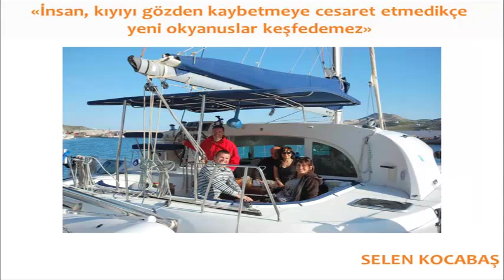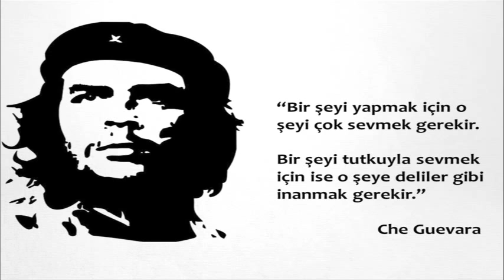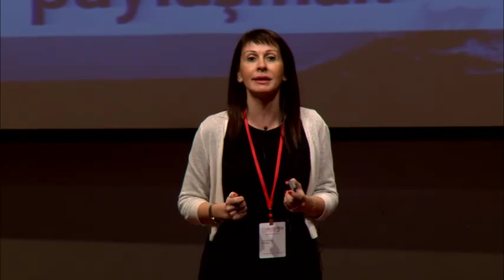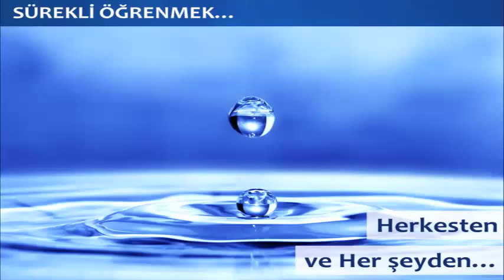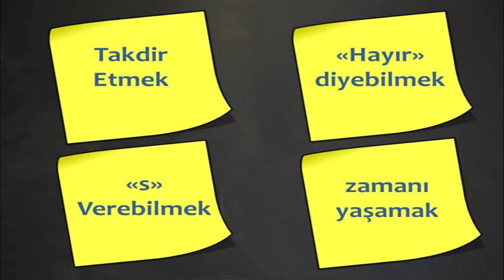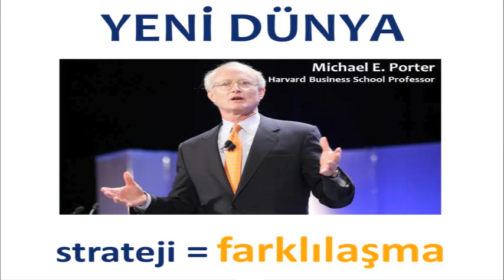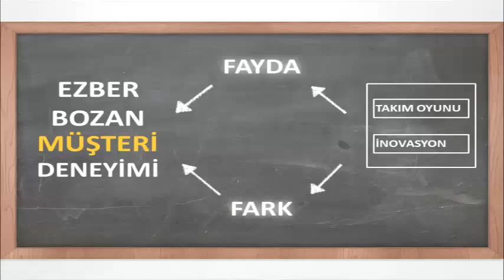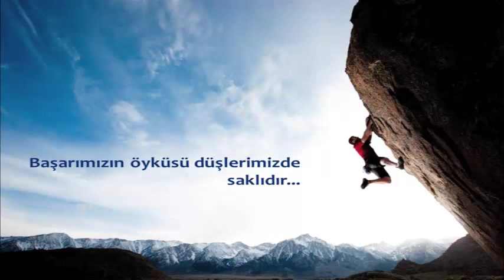Selen Kocabaş | İşimize hakim olalım, ezber bozalım!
Selen Kocabaş ile İşimize hakim olalım, ezber bozalım!

Selen Kocabaş, İstanbul Üniversitesi İngilizce İktisat bölümü mezunudur. Marmara Üniversitesi'nde İK Yönetimi Ve Organizasyonel Davranış üzerine lisansüstü eğitimini tamamladı.
Kariyerine Koç Grubunda MT ve devamında Arçelik'te İnsan Kaynakları Uzmanı olarak adım attı. Kocabaş, Group Danone ve Sabancı ortaklığı Danonesa’ya geçerek İnsan Kaynakları Direktörü olarak hem Su Şirketi, hem de Süt Şirketine hizmet verdi.
Turkcell ailesine 2003 yılında Genel Müdür Yardımcısı olarak katıldı. 12 yıl boyunca farklı Genel Müdür Yardımcılığı rollerini üstlendi. İnsan Kaynakları, İnşaat Emlak, Genel İdari İşler, IT, Hukuk, Satın alma, Stratejik Planlama fonksiyonlarının ardından CorporateBusiness’ın başına geçti. Pazarlama, Ürün, Satış, Hizmet kapsamında işleri yöneterek kar zarar sorumluluğunu aldı. Ana stratejisini mobil ve sabit çözümler sunmak, inovasyona yatırım yapmak  ve sosyal faydayı değere dönüştürmek konularına odakladı.İddaa markasıyla bilinen İnteltek şirketinin, Astelit, Best gibi uluslararası operasyonlarının Yönetim Kurulu Üyeliklerini yürüttü. En son Global Bilgi Çağrı Merkezi, Turkcell Ödeme Sistemleri , TurkcellTeknoloji şirketlerinin Yönetim Kurulu üyeliğini yaptı.
Kendisi Türkiye’nin en eski sivil toplum kuruluşu Peryon İnsan Yönetimi Derneği’nin  ilk Kadın Başkanı olmuştur, mevcutta Derneğin Kamu ilişkilerinden sorumludur. Etik ve İtibar Derneği’nin şirketi temsilen ilk kurumsal kurucu üyesi ve TÜSİAD üyesi  oldu. Fütüristler Derneğinin ve Yeniden Biz Derneğinin Yönetim Kurulu Üyesi, Kurumsal Yönetim Derneği üyesidir. Endover Danışma Kurulu üyesidir.2014 yılı Fortune Dergisinin 50 Güçlü İş Kadını listesinde 9.sırada yer almıştır.Şu anda Yönetim Kurullarına ve şirket yönetimlerine Yönetim Danışmanlığı Hizmet vermektedir.Evli ve 17 yaşında bir oğlu vardır.

About This Video: In this video, TurkishWIN presents another inspiring video with Selen Kocabaş! Hope you enjoy this video!